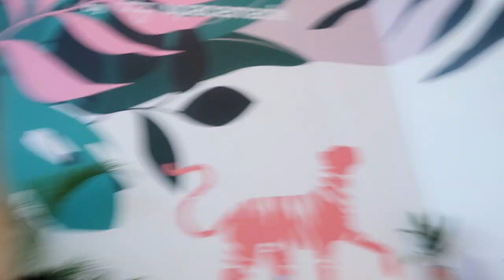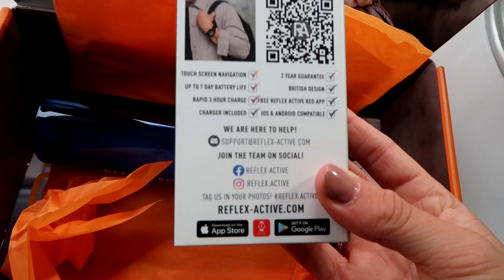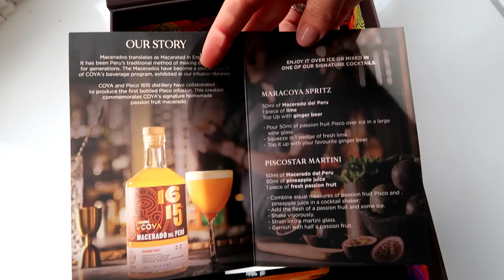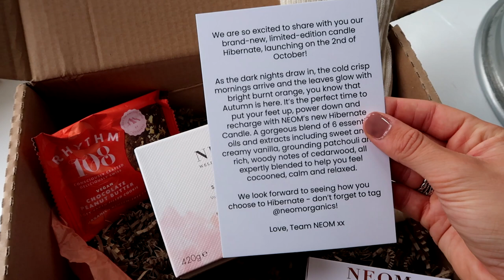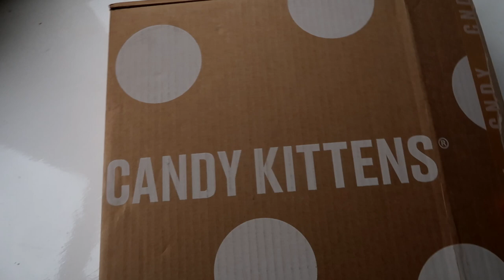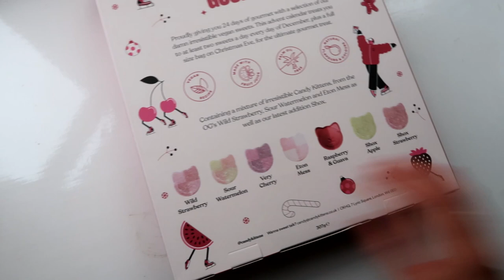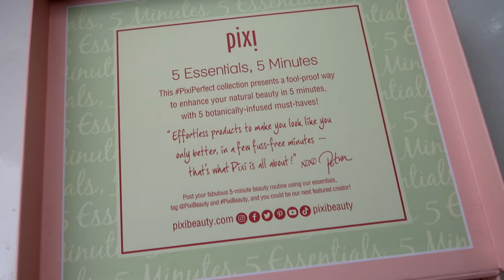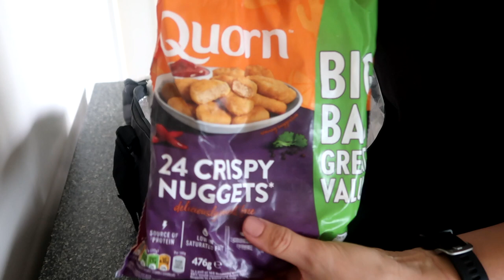We Met Idris Elba! | Crazy Week In My Life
Join me for an epic week of events. From the Porte Noire Launch with Idris Elba, to skincare treatments at The Skin Studio London, it's been a wild week of events, remote working and shoot days.

Stay Sweet,
Alice xx